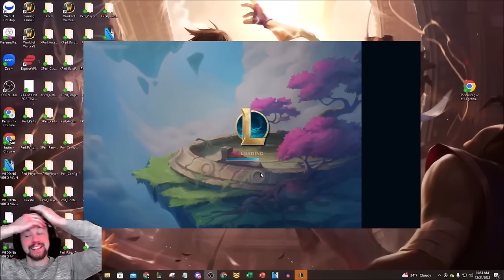We played your FAVORITE comps in Arena for 3 hours straight! (THE 2V2V2V2 MOVIE)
League of Legends season 13 Arena gameplay!